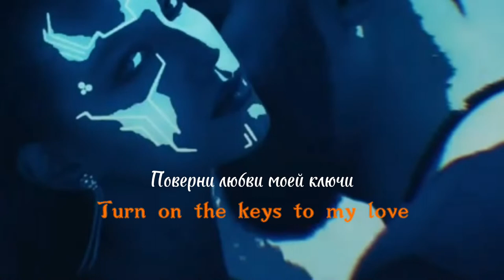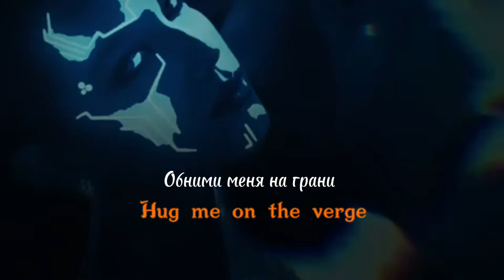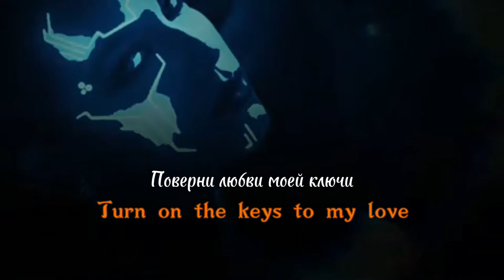Sevak - Обними/Hug (Russian and English lyrics)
Lyrics-Anna Danielyan
Arrangement/Mix/Mastering-Greg Avag, Andrey Frolov